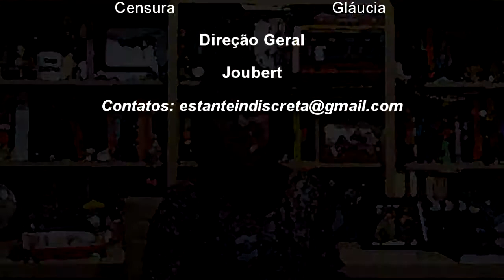Estante Indiscreta - Leituras de Abril de 2016 #2 - Vários